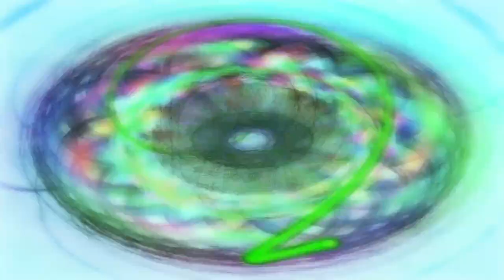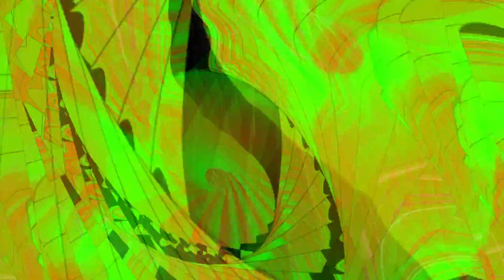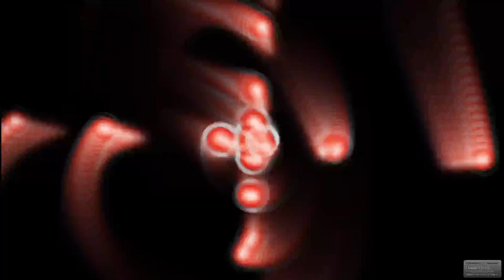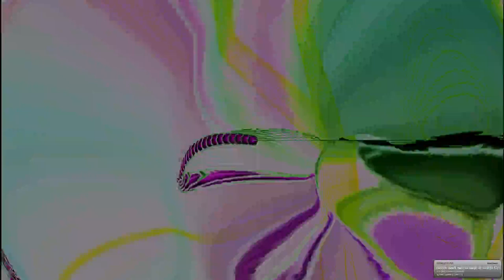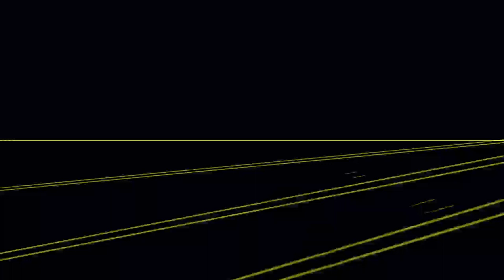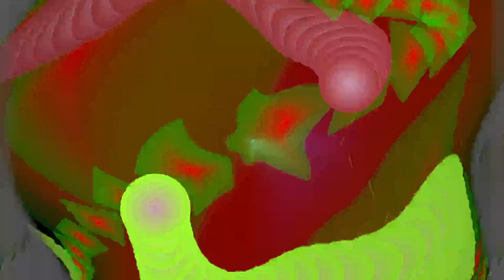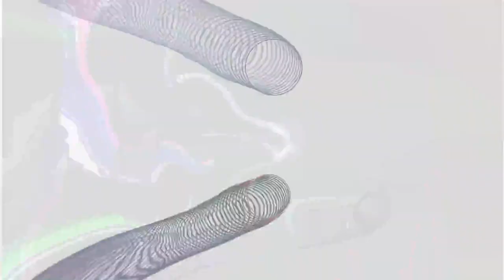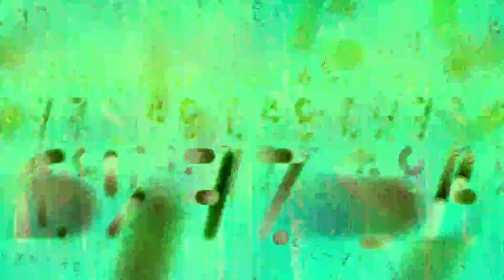[EPILEPSY WARNING] 2024 February 06 21 28 48 est bill newbold